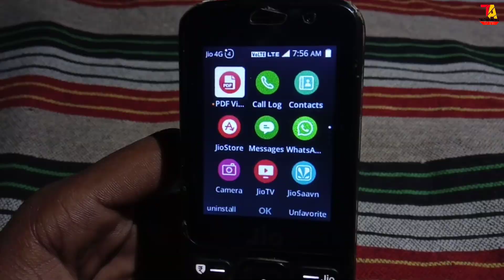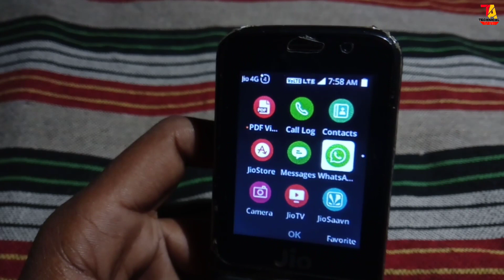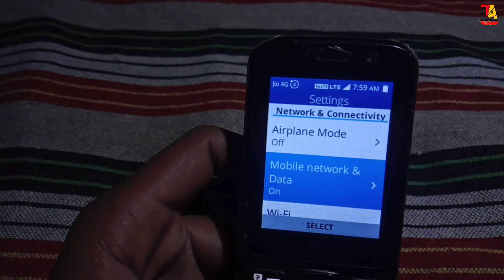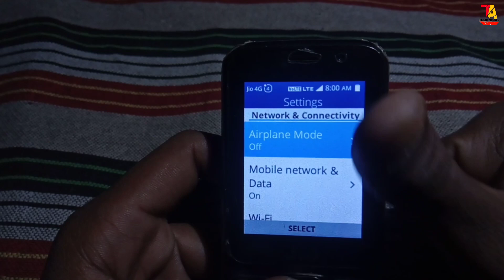Jio Phone Hotspot Update | How to hotspot jio phone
Hello Friends aaj main aap sabhi ko batane ja raha hoo jio phone hotspot ke bare me friend's jio phone ek update release kiya gaya hai iss update me apko jio me phone me Internet sharing ka option milega yani ab aap jio phone me hotspot ka maza asanai se le sakte hai to aap abhi apne jio phone me system update kijiye aur mujhe comment karke bataye apko ye update Mila kya

Technical Azhar